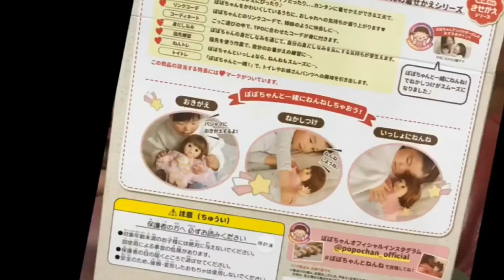2 year old birthday celebration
2 year old birthday celebration
Stalk her on INSTAGRAM:
Hikari Smile

【Recommended videos】

Toy Story 4 Benson Dummy Turned Me Into a Toy! | Benson Shrunk Me | Toy Story 4 Toys Hide and...

Toy Story 4 Benson and Gabby Gabby Took My Toy Story 4 Toys | Buzz Lightyear Armor and Jet Pack!